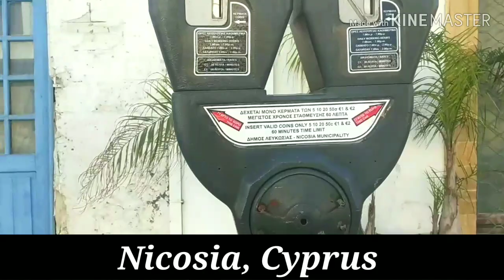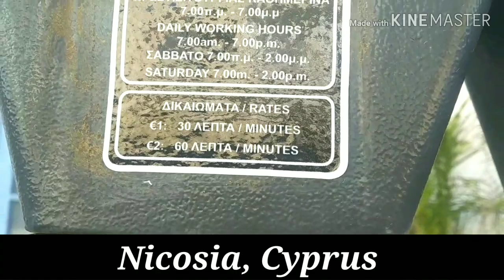Vlog| Famagusta gate| Nicosia wall| Cyprus-Turkey border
Hello Friends. I am sayantika, if you like my channel then please .

The Famagusta Gate is one of the three gates in Nicosia walls.